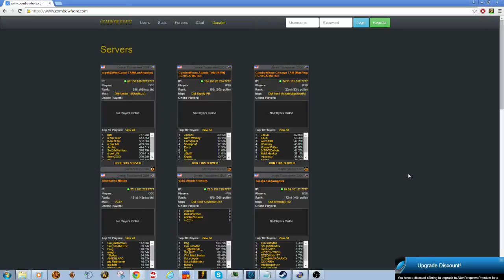Unreal Tournament 2004 - poor freon for a few. EU server after. - 2 / 2